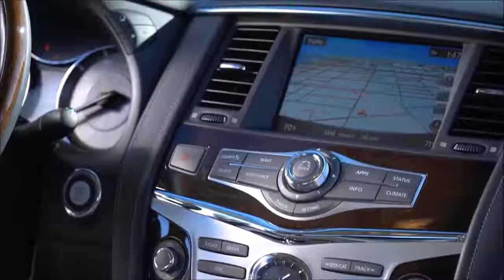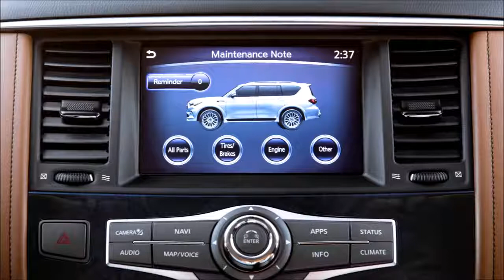Infiniti QX80 - interior Exterior and Drive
Engine:  5.6-liter VVEL V8 gasoline
Type:  Naturally aspirated V8
Displacement:  5,552 cc
Bore and stroke:  98.0 x 92.0 mm
Compression ratio: 11.2:1
Max power:  400 hp @ 5,800 rpm
Max torque:  413 lb ft  @ 4,000 rpm
Valves:  DOHC 32-valve
Fuel system:  Direct injection gasoline
Intake and exhaust:  Variable Valve Event & Lift
Continuously Variable Valve Timing Control System

Drivetrains
Two wheel drive
INFINITI All-Mode 4WD®

Transmission
Seven-speed automatic transmission

2018 INFINITI QX80: A distinctive, powerful full-size SUV to travel everywhere in luxury
New QX80 evolves INFINITI’s presence in the luxury SUV segment

    Bold proportions and a commanding exterior design
    Luxurious cabin with quality materials, a hand-crafted feel, and advanced technologies
    Comfort assured by taut, refined dynamics and drive assist technologies

Evolving INFINITI's presence in the luxury segment

    Introduces a modern interpretation of upscale luxury
    Strengthens INFINITI's position in the global full-size SUV segment
    Built in Kyushu, Japan, and sold markets around the globe, including Russia, the Middle East, Oceania and North America

Powerful proportions and a commanding new exterior design

    Bold new interpretation of Powerful Elegance design language
    Adopts unmistakable INFINITI signature design elements
    Distinctive new wheel designs and a wide color palette
Spacious and luxurious cabin with quality materials, a hand-crafted feel, and advanced technologies and connectivity
    High-quality, handcrafted interior provides a sense of upscale luxury
    New technologies and refinement measures enhance the driving experience and provide ambience of inclusive luxury for all passengers
    Cabin more practical than ever, and more closely attuned to customers’ lifestyles

Taut yet refined dynamics and advanced drive-assist technologies for a commanding, confident drive
    New proactive drive-assist technologies engender confidence at the wheel
    Comfort-focused suspension for a calm, relaxed drive
    Effortless performance for controlled application of power in all conditions

Both two- and four-wheel drivetrains are paired with an advanced 5.6-liter DOHC V8 engine, delivering ample on-road performance. Combining the combustion efficiency of Direct Injection Gasoline, and the responsive acceleration of VVEL (Variable Valve Event and Lift) technology, the V8 engine produces 400 hp (298 kW) and 413 lb ft of torque. The smooth-shifting seven-speed automatic transmission, fitted as standard to every model, allows the driver to access the engine’s power and torque reserves at any time. The automatic transmission features Adaptive Shift Control, and manual shift mode with Downshift Rev Matching.

In two-wheel drive configuration, the 2018 QX80’s fuel economy is rated at 14 mpg city, 20 mpg highway and 16 mpg combined. Four-wheel drive variants are capable of 13 mpg city, 19 mpg highway and 15 mpg combined.